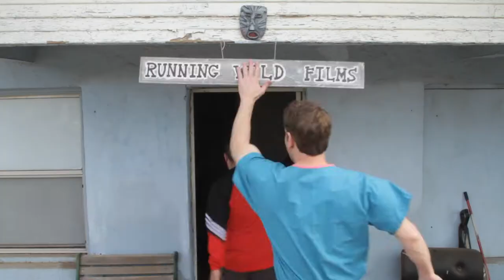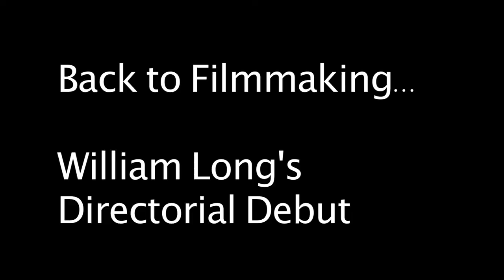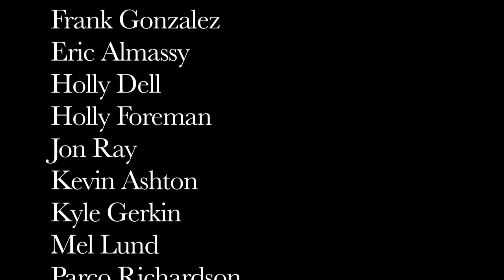52 The Web Series: Episode 26 James Joyce's The Boarding House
- This is the 26th episode of our web series about the making of the 52 short films Running Wild Films is producing in 2013.

Every episode features behind the scenes footage, slices of the every day life of the Running Wild crew, and much more.

The intro was filmed by Parco Richardson and features the music of AZ band Treasure MammaL.

This episode is about the making of James Joyce's The Boarding House, plus bonus behind the scenes from William Long's directorial debut, Edgar Allan Poe's Spectacles. Also, Travis and Renee have some fun in the pool (involving a wet Running Wild t-shirt) and we get to see Travis eat raw eggs right out of the frying pan.